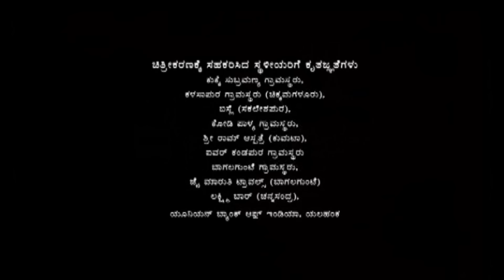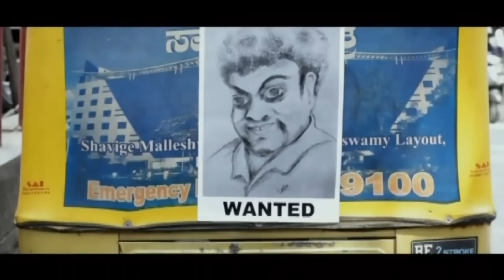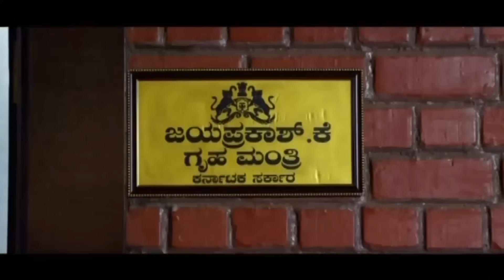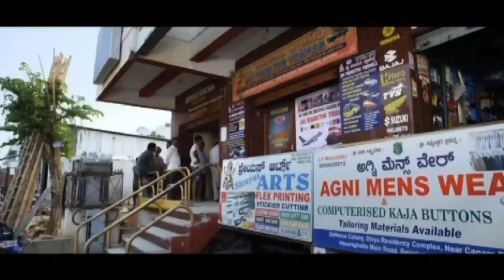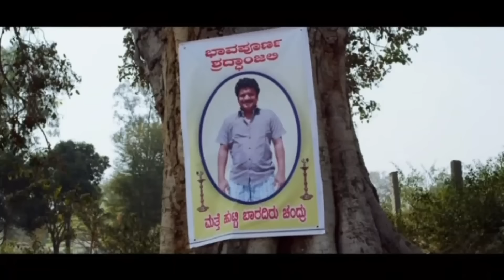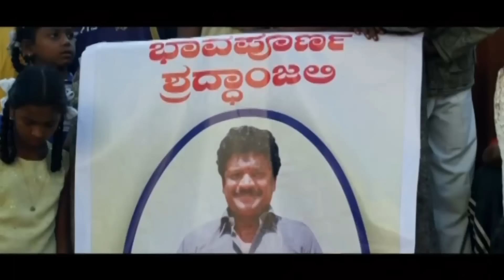SAVARI 2 Srinagar Kitty, Karan Rao, Girish Karnad, Abbas, Shruthi , Madhurima, Sadhu Kokila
Savari 2 – ಸವಾರಿ ೨

Stars : Srinagar Kitty, Karan Rao, Girish Karnad, Abbas, Shruthi Hariharan, Madhurima, Sadhu Kokila, Jeeva, Mukyamanthri Chandru, Chikkanna, Omprakash Rao, Sharath Lohithashwa, Avinash, Chandru (Kaddipudi), Doddanna, Sathish Kumar, Sihikahi Chandru, Ninasam Ashwath, Datthanna, K S Ravindranath, Surendra (Cinepolis), Biradar, Jayamma, Shubha Narayanan, Lakshmi Chandrashekar, Baby Shamanthaka, Michel Madhu, Mithra, Shwetha Desanagoudra, Kote Nagaraj, Jadav

Lyrics : Gopalakrishna Adiga, Jayanth Kaikini, Kaviraj, Manju M Doddamani
Cinematography : D Shashikumar
Editor : Bhavan Srikumar
Stunts : Different Danny
Choreography : Raghu, Aravind, Madhukumar
Art : Kumar
Costume : Lakshman, Shivaji, Nayak, Praveen
Makeup : Kanthraj, Arun
PRO : Vijaykumar
Publicity Designs : V2 Creations
Stills : Nagarjun B
Dialogues : Anand Y S (Akash Studio)
Effects : D Narayanan, Balu